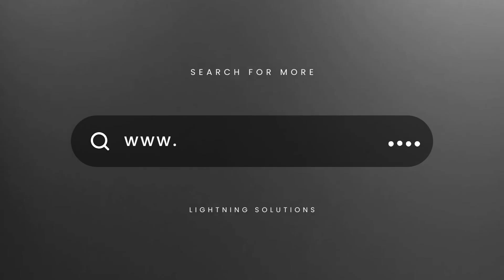Recessed luminaire EDO777125 - PALLAD 1 MINI Black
Unbox and instruction for the EDO777125 - PALLAD 1 MINI Black how to connect the bulb.